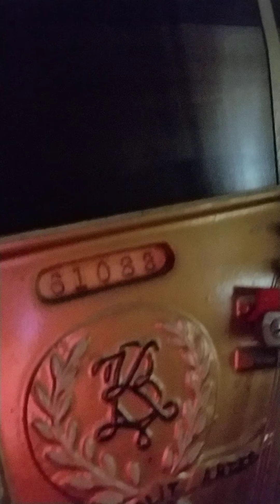Last night with my piano. It's sold. Wah